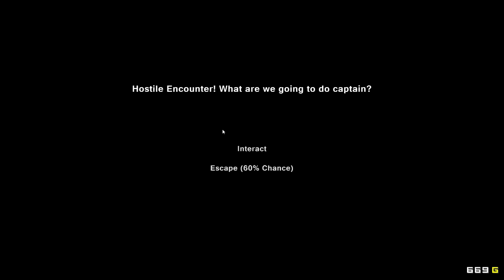[CZ] Dr.Z hraje... Pixel Piracy 11 - Pirátská rodinka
Další video z pirátských vod Pixel Piracy.